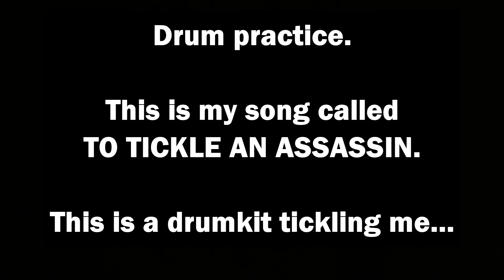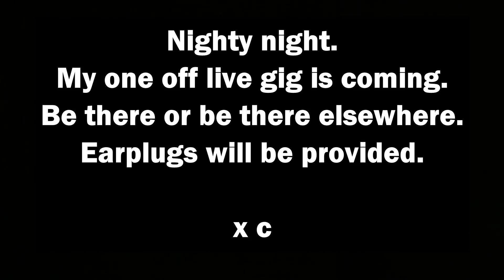THE JOY OF TINNITUS: Tickling An Assassin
I'm no oil painting. Drum practice, my live show will be me playing drums to my favourite compositions. Way too loud, with art and lights, maybe some dancing. Soonish.